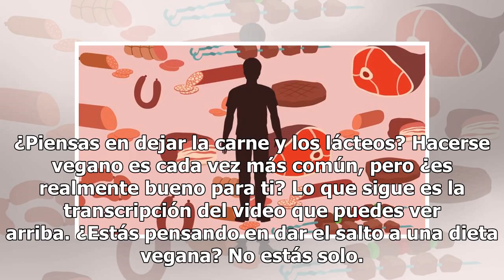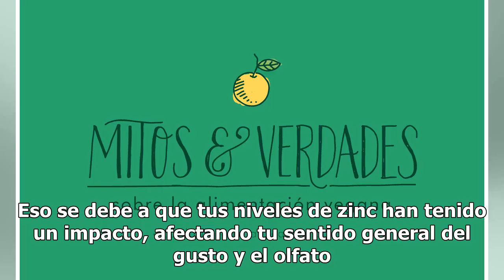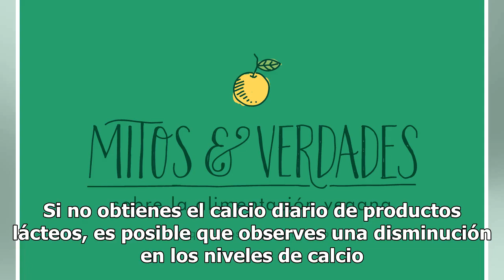Esto es lo que le pasa a tu cuerpo y tu cerebro cuando te haces vegano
¿Piensas en dejar la carne y los lácteos? Hacerse vegano es cada vez más común, pero ¿es realmente bueno para ti? Lo que sigue es la transcripción del video que puedes ver arriba. ¿Estás pensando en dar el salto a una dieta vegana? No estás solo. En las primeras semanas, puedes sentirte especialment...